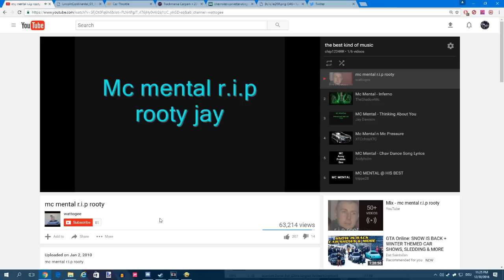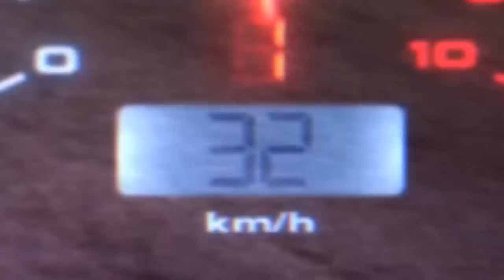how to make need for speed 2015 fun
its fucking impossible ok